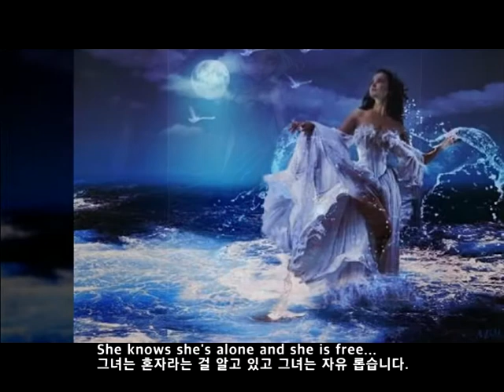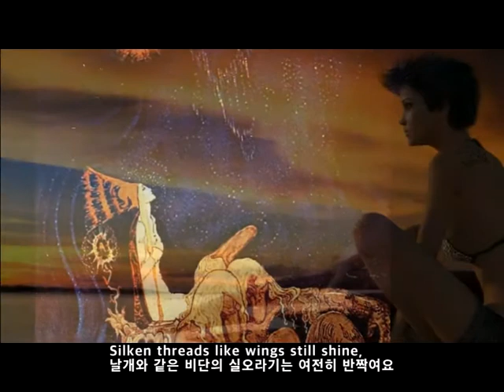Blackmore's night - Ocean gypsy 블랙모어스 나이트 - 바다의 집시 1997